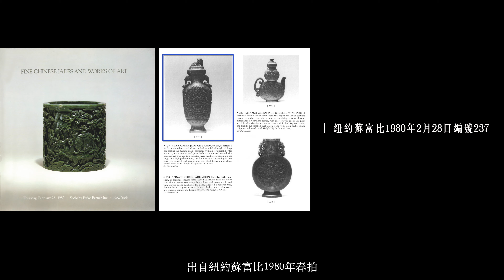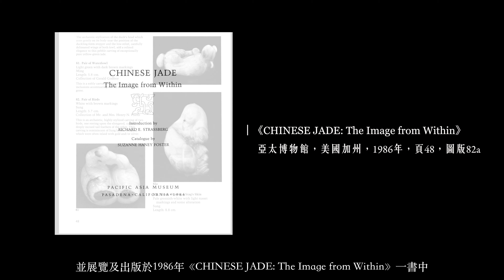謙謙以和－美國重要私人雅藏 專場介紹影片｜台北宇珍2020秋季拍賣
宇珍2020秋拍【謙謙以和－美國重要私人雅藏】
拍賣｜12月20日
預展｜12月12日–19日
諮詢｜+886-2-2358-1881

「謙謙以和－美國重要私人雅藏」，精選三十件華裔美國藏家之雅蓄。此位藏家為人風度翩翩，長年沉浸於藝術領域，品味超凡、眼光犀利獨到。多年來嚴選慎挑，累積卓犖超倫的豐碩雅藏，本次專場即其獨具慧眼的集藏成果，希冀必能引起各方共鳴。

封面作品清乾隆〈白玉碗〉出自香港蘇富比1990 年春拍，通體光素，琢磨圓潤柔美，良材不雕是存「玉之五德」，以示玉石自然之美及素簡本質，玉質潤澤勻淨，無畏瑕疵，大雅盡展；清〈白玉如意福壽提樑花籃〉出自香港蘇富比1980年秋拍，取整料精良白玉琢製而成，玉質緻密溫澤，匯集各式技法，展現精湛雕刻技巧，將賞心悅目的五感美學，表現到玲瓏璀璨的極致境界；另有來自美國加州亞太博物館、芝加哥亞洲傳統藝術博物館創辦人梅英明與英國史賓沙伯爵夫人蕾妮等之收藏，精采絕倫。

Yu Jen Taipei 2020 Autumn Auction
Humbleness and Harmony－An Important Private American Collection
Auction  Sunday, 20 December
Preview  12-19 December